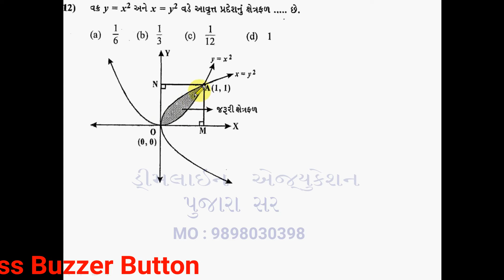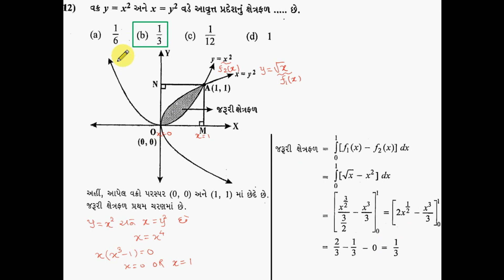સંકલન ના ઉપયોગો - MCQ | Uses Of Integration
JEE MCQ 12- સંકલન ના ઉપયોગો  | Uses Of Integration    | ધોરણ 11-12 સાયન્સ ગણિત |

વ્હાલા વિધ્યાર્થી મિત્રો તથા આદરણીય  વાલી ગણ ,
અમે આ youtube ચેનલ એવા વિધ્યાર્થીઓ માટે શરૂ કરેલ છે જે 11-12 સાયન્સ નો મોટો ખર્ચ કરી ક્લાસ કે પ્રાઈવેટ સ્કૂલો માં અભ્યાસ કરવા નથી જઈ શકતા.તે વિધ્યાર્થીઓ  કોઈ પણ જગ્યાએ રહીને 11-12 સાયન્સ ના ગણિત નો અભ્યાસ કરી બોર્ડ અને જેઇઇ જેવી પરીક્ષાઓ ની તૈયારી કરી શકે.એવા  વિધ્યાર્થીઓ કે જે કોઈ પણ સ્કૂલ માં અભ્યાસ કરતાં હોય પરંતુ તેઓ ક્લાસ દરમિયાન પોતાના થીયરી મુદ્દા કે MCQ સોલ્વ કરી ના શકતા હોય તેમ હોય તે મોબાઈલ કે લેપટોપ માં અમારા લેક્ચર ને નિયમિત એટેંડ કરશો તો ઘરે કોઈ પણ સમયે તૈયારી કરી  શકશો
આપના ઉજ્જવળ ભવિષય ની શુભેચ્છા સહ.

શિક્ષણ અત્યંત મહાન વ્યવસાય છે.
જે કોઈ વ્યક્તિ ના ચરિત્ર,ક્ષમતા અને ભવિષય ને આકાર આપે છે.
મને એક સારા શિક્ષક તરીકે યાદ રાખે તે મારા માટે મોટા માં મોટું સન્માન હશે.